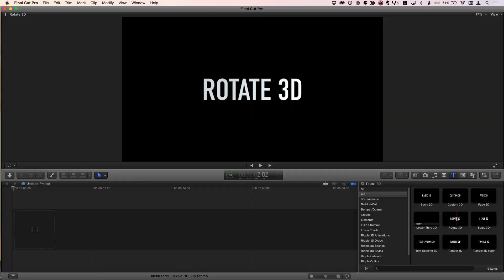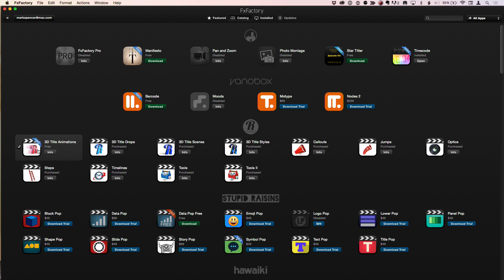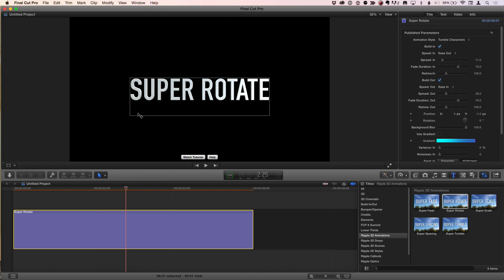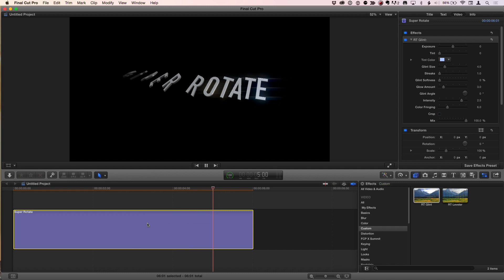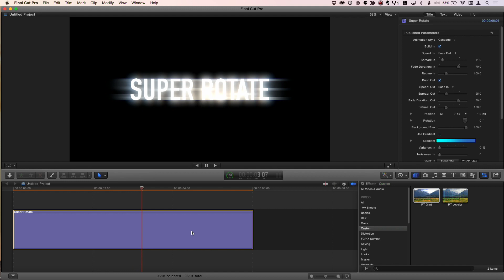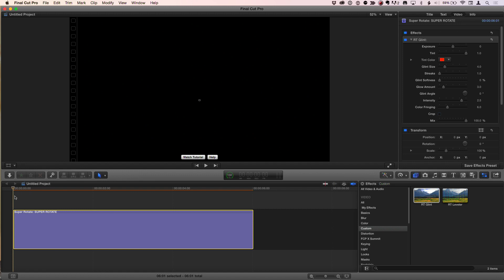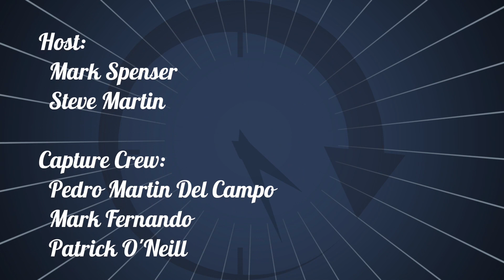MacBreak Studio Ep 322: Adding Bling to 3D Titles in FCPX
This week on MacBreak Studio, Mark shows Steve from Ripple Training how to create a high-quality light pass on text using Final Cut Pro X’s new 3D text features combined with two free plugins - RT Glint and Ripple 3D Animations